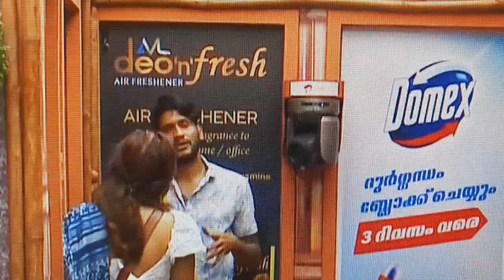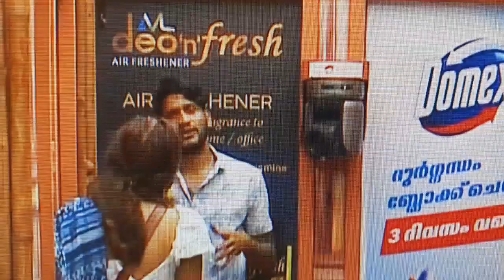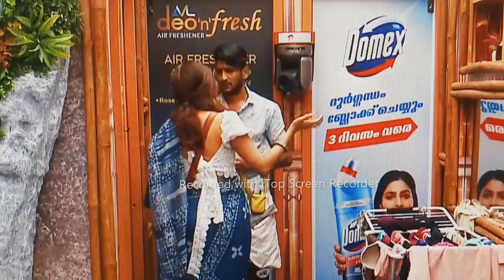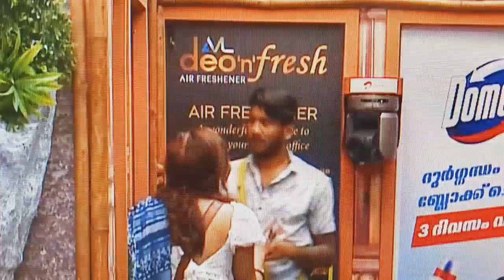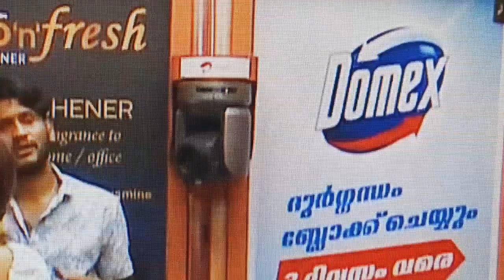എന്തുകൊണ്ട് ഷിജുവും വിഷ്ണുവും അഖിലിന്റെ പേര് പറഞ്ഞില്ല?? Bigg boss malayalam season 5